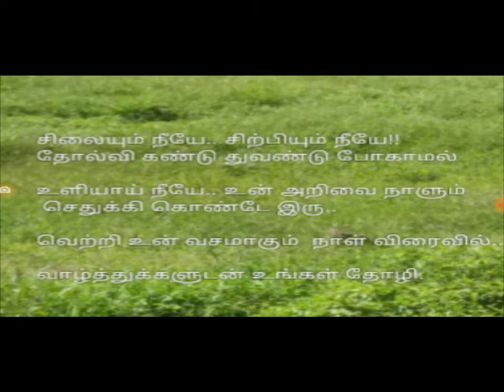Tnpsc - Indus valley civilization class in tamil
Tnpsc - History - indus valley civilization class in tamil - சிந்து சமவெளி நாகரிகம்